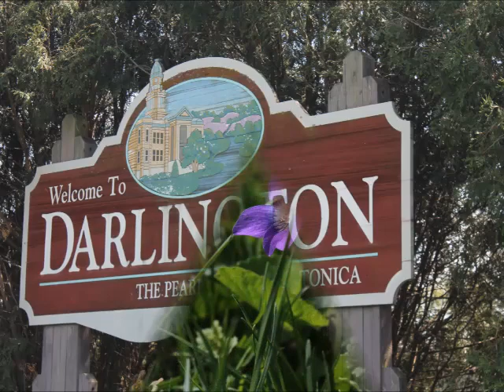Visit Darlington, WI: The Pearl of the Pecatonica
Darlington, WI is a wonderful little town, tucked away in the rolling hills of Lafayette County in the driftless region of Wisconsin. With the Pecatonica River winding its way through town, you will always find the beauty of nature right at your doorstep.